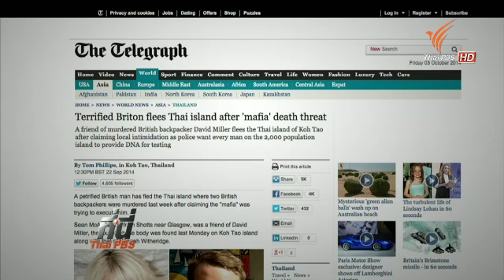ตรวจสอบคดีฆาตกรรมบนเกาะเต่า 031057